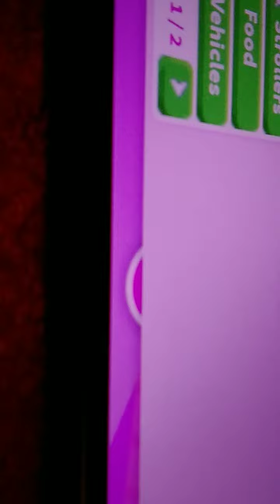August 12, 2022